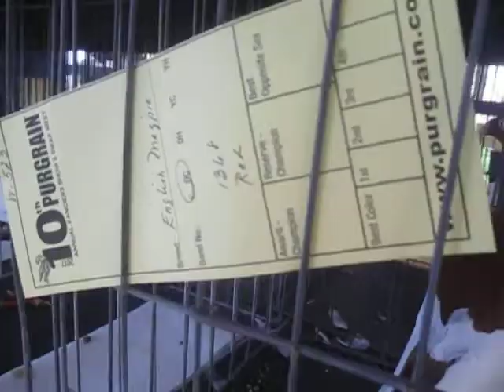Red English Magpie 10 Annual Purgrain show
Red English Magpie at 10 Annual Purgrain Pigeon Show, Souderton, PA